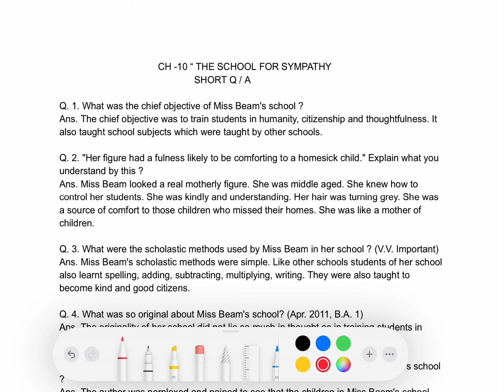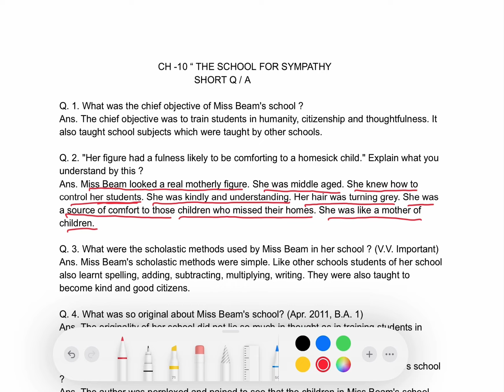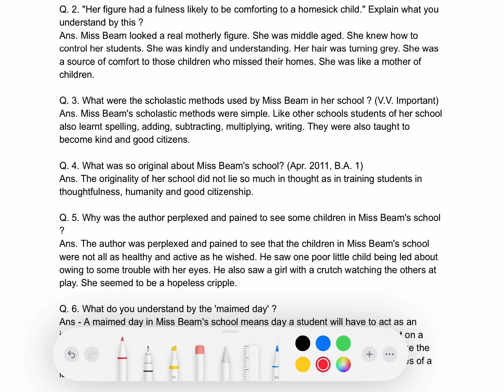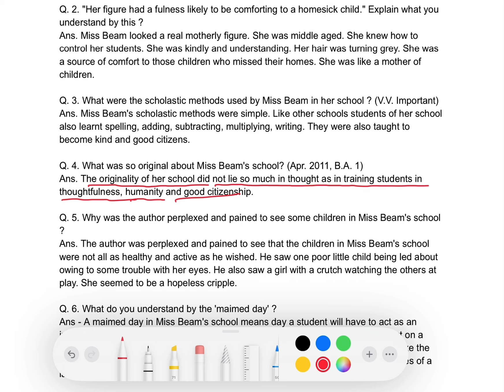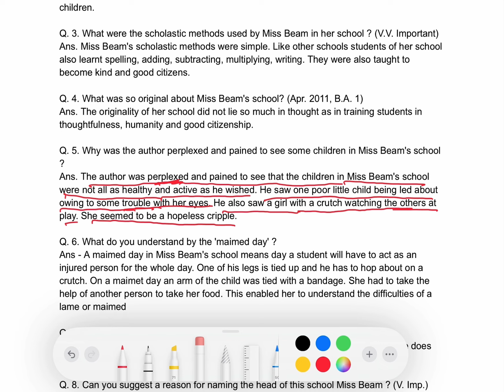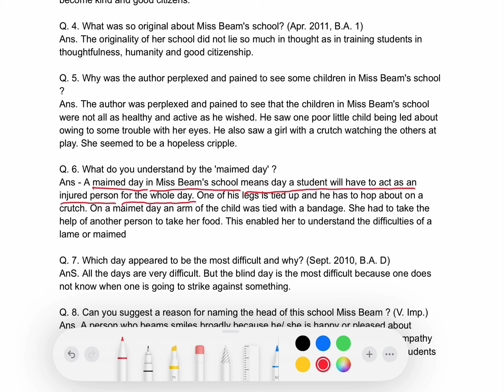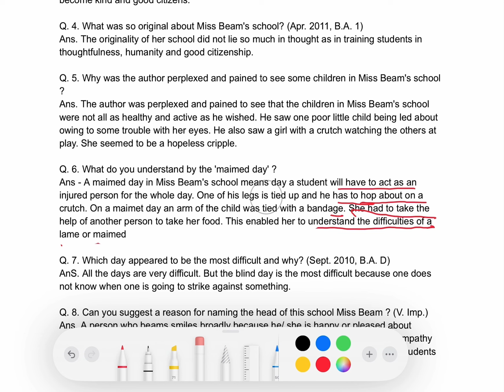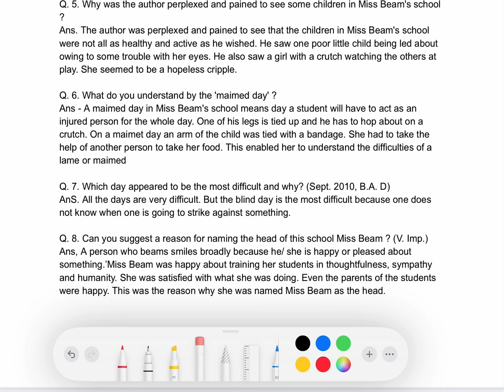EP-36 GEN ENGLISH CH-10 “ THE SCHOOL FOR SYMPATHY “ SHORT Q/A BA/BCOM:BSC/BBA 2 -SEM